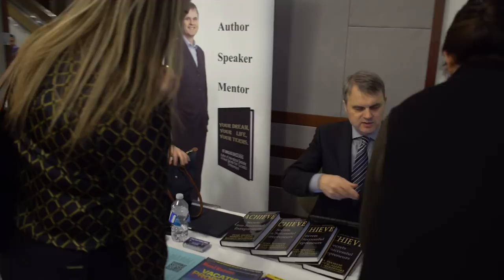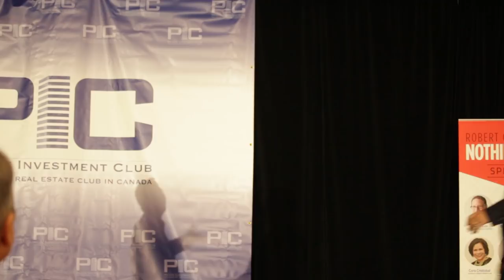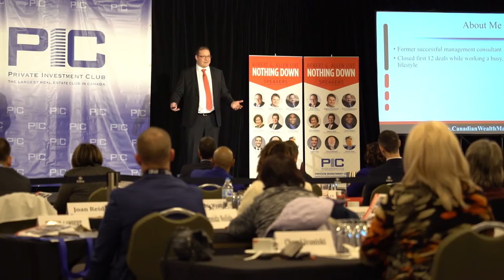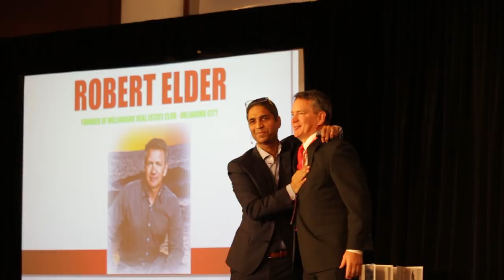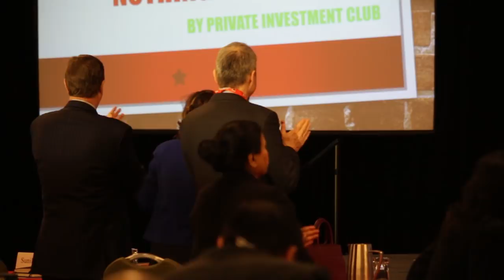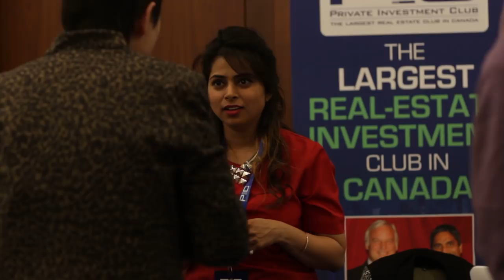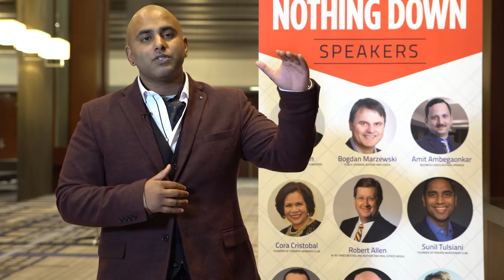Journey to Freedom: Event Recap & Success Stories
This video features powerful testimonials from attendees who share their transformative journeys and the pivotal lessons learned. Witness the inspiring success stories and key takeaways that could help you chart your own course to financial independence.

Whether you’re looking to make smart investments, start a business, or simply manage your finances better, this recap offers essential strategies and motivational insights. Watch now to start your journey toward financial freedom!

Apply now to become an elite member and access tailored investment strategies and exclusive community benefits!